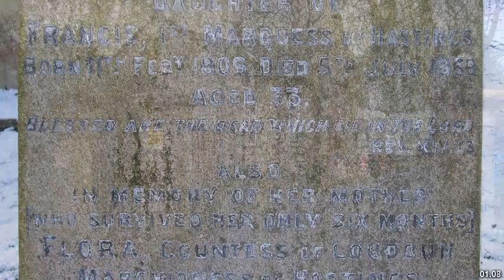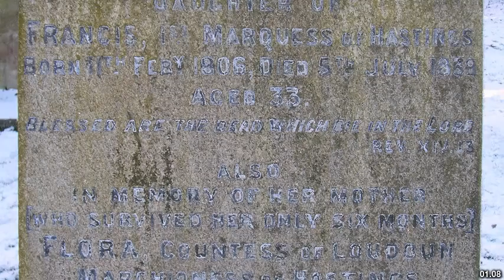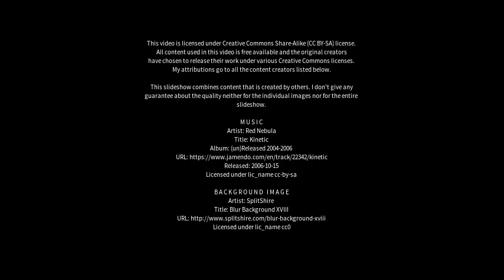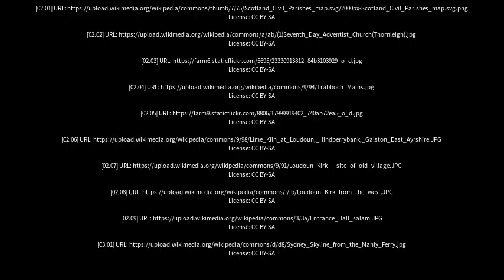Best places to visit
Best places to visit - Galston (Australia) Best places to visit - Slideshows from all over the world - City trips, nature pictures, etc.